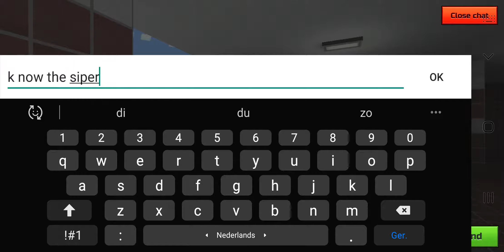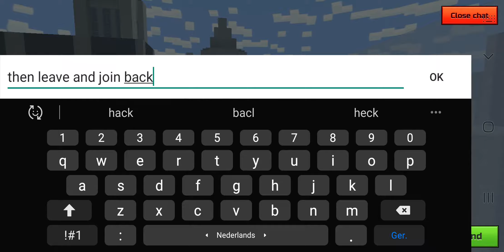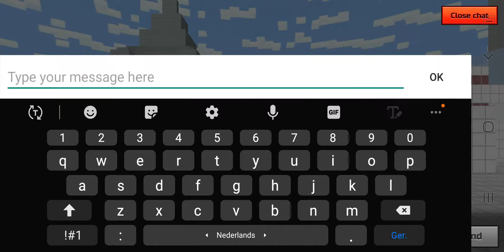testing all the battle pass weapons + coal frightner